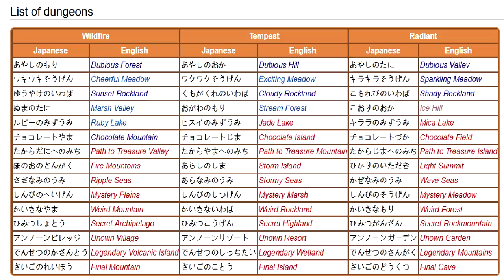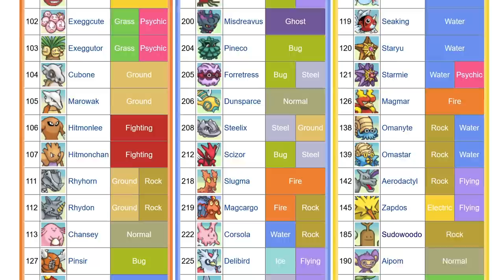The Pokémon Mystery Dungeon game you've NEVER Played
I KNOW y'all love Pokémon Mystery Dungeon, and some of you have probably played ALMOST every game! But there's one PMD game I'm willing to bet most of ya haven't even heard of...

Huge thanks to @MinishMae for voicing Grovyle, check out her channel by clicking on her name (or going

Become a channel member or by clicking the "join" button above!